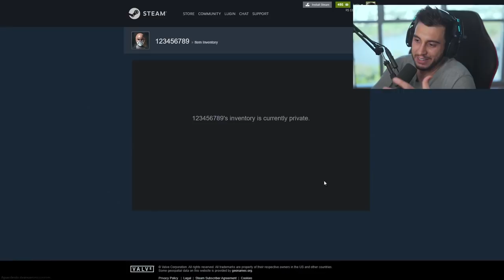O MAIOR IDIOTA DO CS:GO...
Recentemente um jogador de CS:GO acabou fazendo uma das maiores cagadas..